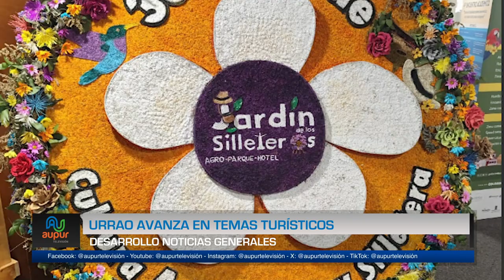Urrao avanza en temas turísticos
Participando en la feria turística más importante del país, y caracterizando el ecosistema turístico del municipio, Urrao avanza el fortalecimiento de este renglón de la economía, conozcamos más detalles desde la coordinación de turismo